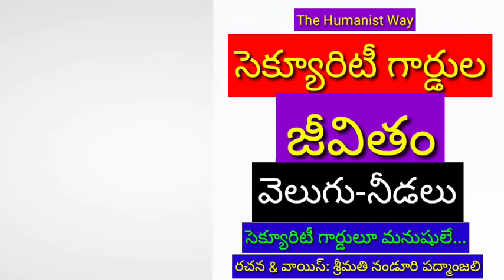సెక్యూరిటీ గార్డులూ మనుషులే...సెక్యూరిటీ గార్డుల జీవితం: వెలుగు-నీడలు: శ్రీమతి నండూరి పద్మాంజలి